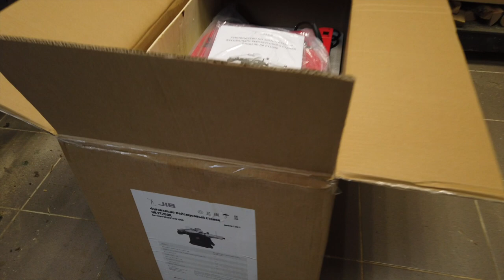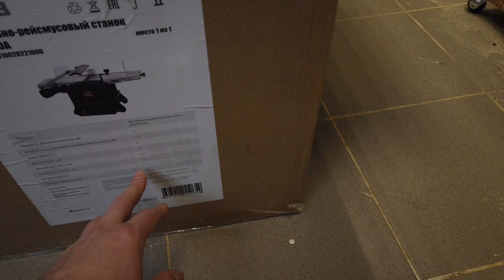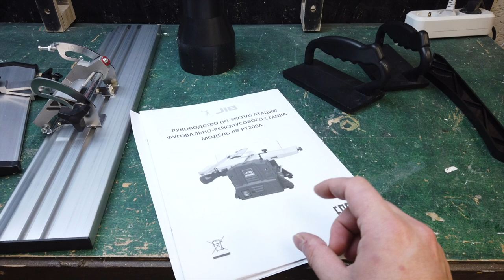ЭТОТ СТАНОК ДОЛЖЕН БЫТЬ У КАЖДОГО СТОЛЯРА